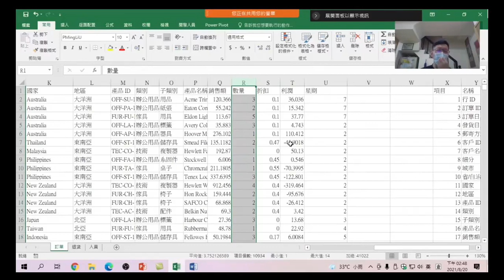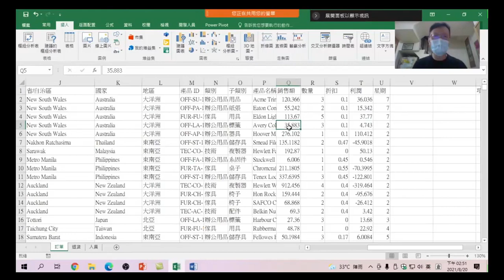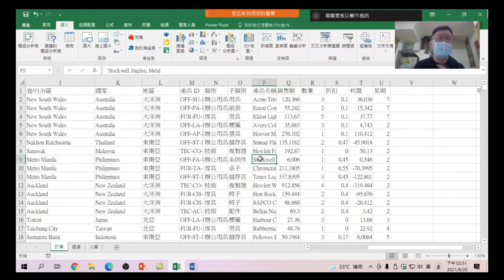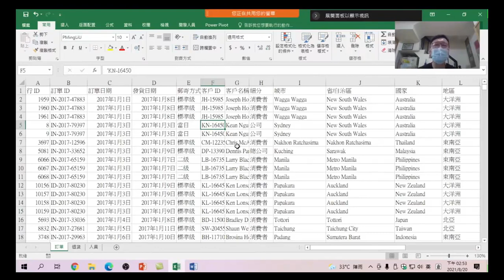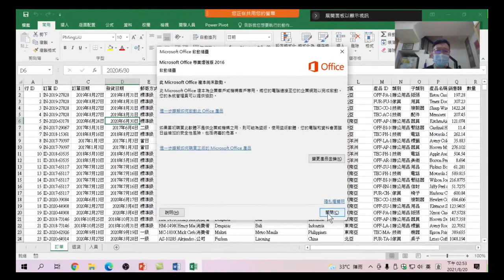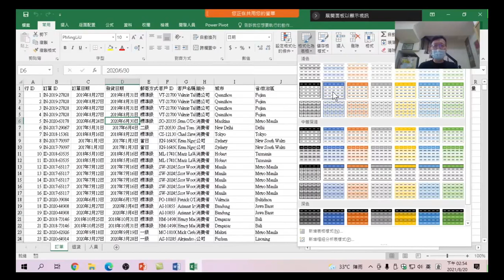11.數據分析的第一步-儲存格資料轉換為表格:數據分析的起步,學會這招，常用-格式化為表格,完成你的第一步-Excel + Power Query + Power BI Excel商業數據分析-11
Power BI Excel商業數據分析-11.數據分析的第一步-儲存格資料轉換為表格:數據分析的起步,學會先將儲存格轉換為表格，常用-格式化為表格,任意一個樣式,都可以完成你的第一步。